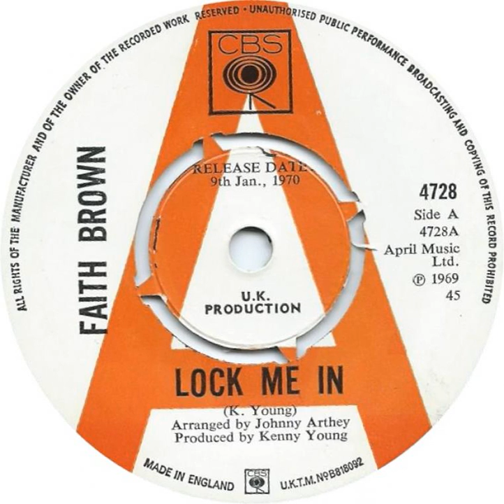Faith Brown - Lock Me In